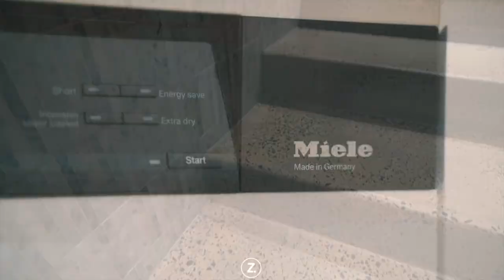23 Rankins Road, Kensington, Vic 3031 - Zed Real Estate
Exceptional City Fringe Lifestyle!
Capturing the essence of modern luxury living, this inspired Kensington Residence, designed by award-winning architect Nick Lucas from Architecton, will take your breath away with its elegance, sophistication, and innate sense of style. Brilliantly situated in the heart of vibrant Kensington, in a streetscape of heritage buildings and shady plane trees, no expense has been spared to create a dazzling masterpiece of four bedrooms and three bathrooms.

Melbourne Office:
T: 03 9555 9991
A: 888 Nepean Hwy, Hampton East, VIC 3188

Gold Coast Office:
T: 1300 00ZOLD
A: 9/2563 Gold Coast Highway, Mermaid Beach,  QLD 4218